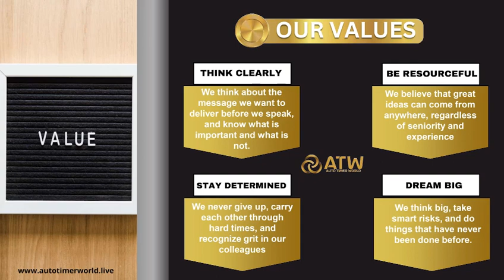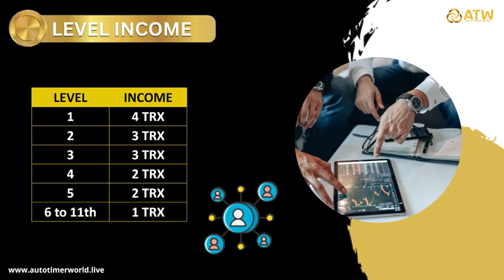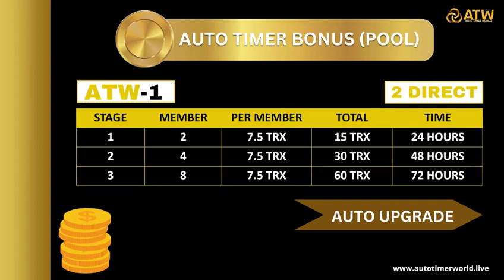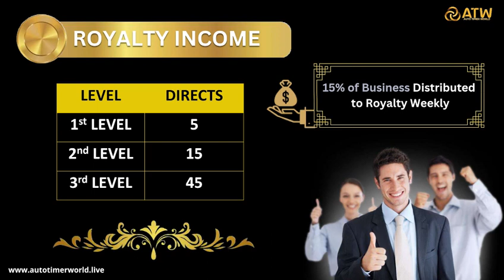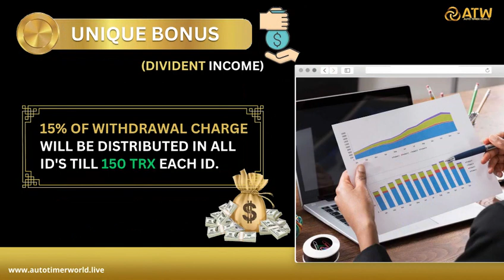ATW BUSINESS PLAN 💥 JOIN NOW 🔥 EARN MONEY 💰 NON-WORKING INCOME 💵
Joining link

Joining link